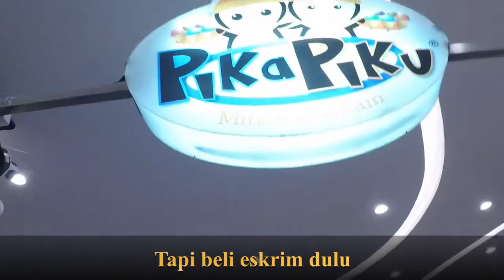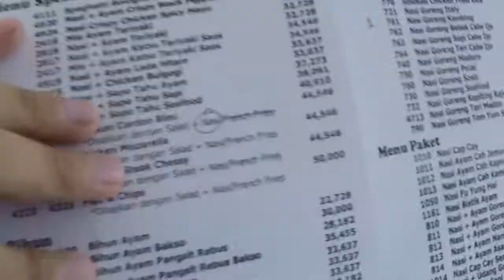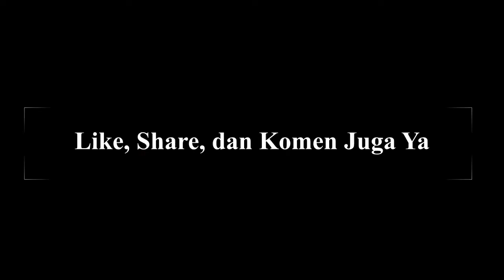Beli Mainan dan Makan saat pandemi di Karawang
Hi Guys, disaat pandemi membeli mainan dan makan diluar terasa menyanangkan. Tapi jangan lupa protokol kesehatan ya, terapkan 3M; Memakai Masker, Mencuci Tangan, dan Menjaga Jarak.